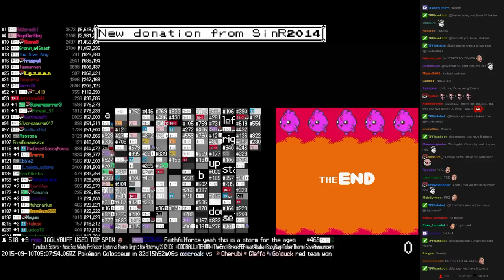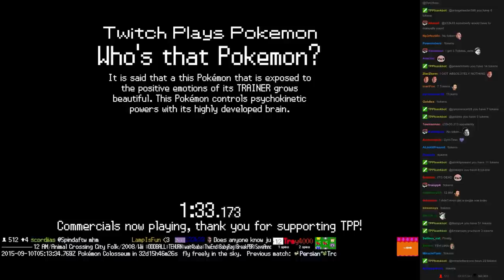Twitch Plays Pokémon Vietnamese/Crystal